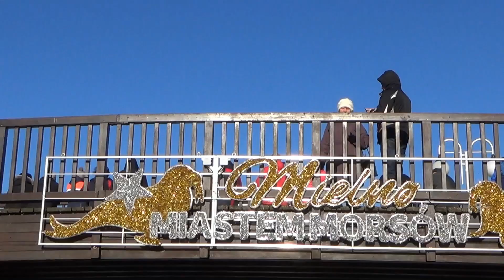XIV Międzynarodowy Zlot Morsów Mielno 2017 mix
XIV Międzynarodowy Zlot Morsów Mielno 2017.
Fragmenty z dwudniowej zabawy Morsów podczas Zlotu w mieście Mielno.